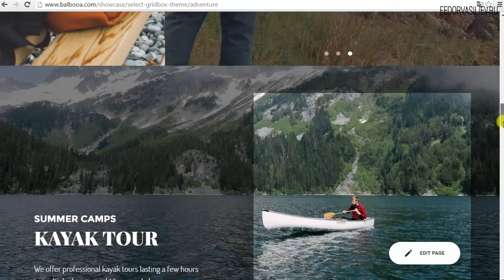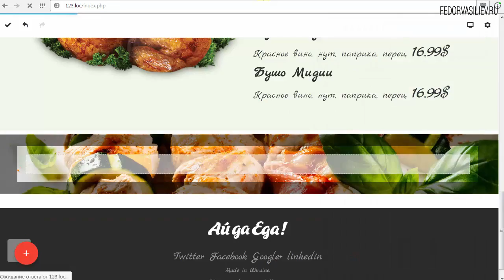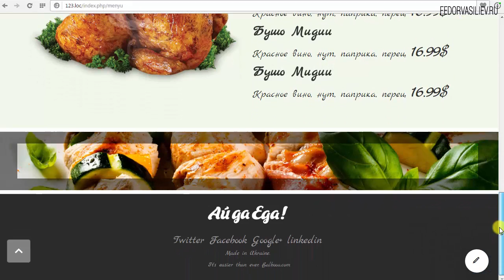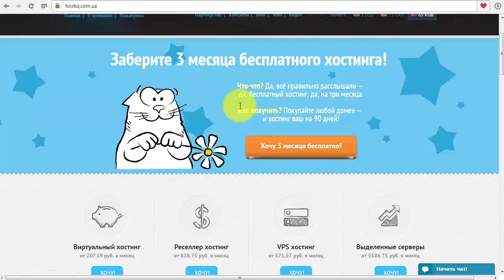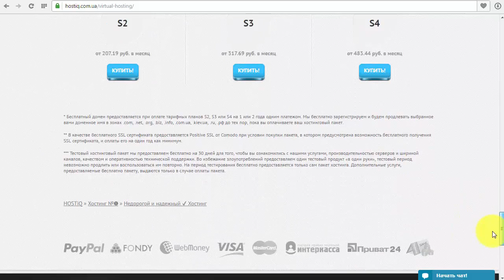32.Эффект Overlay в Gridbox | Joomla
В этом уроке я раскрою секрет затемнение фона, что можно сделать простыми методами.